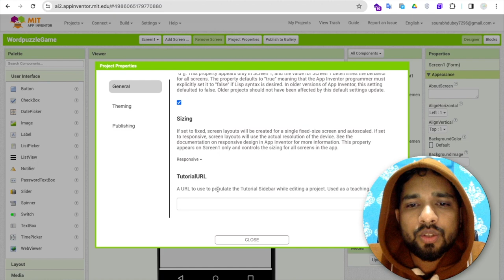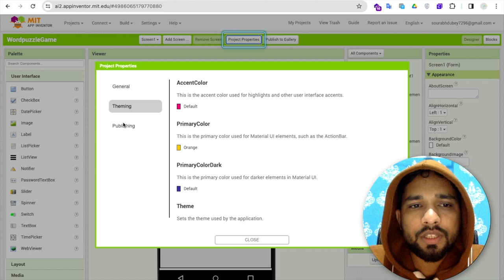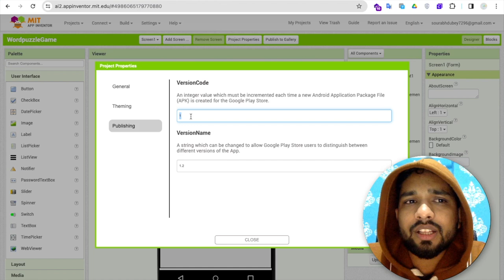MIT App Inventor Properties: Customize, Create, and Publish Made Easy!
🌟 Unlock the full potential of MIT App Inventor with our latest YouTube video! 📱✨ Dive into the world of app customization as we guide you through the essential properties, tips, and tricks to transform your app into a personalized masterpiece. From changing default theme colors to creating custom icons and smoothly publishing updates, this comprehensive tutorial covers it all.

💡 What to Expect in Our MIT App Inventor Properties Video:

Customizing Theme Colors: Learn the art of giving your app a unique identity by changing default theme colors to match your brand or personal style.
Icon Creation: Discover how to design eye-catching icons that reflect the essence of your app, ensuring it stands out on users' devices.
Publishing Updates: Demystify the process of publishing updates by understanding the code and versioning strategies to keep your app current and relevant.
🔗 Ready to elevate your app development game? Let's embark on a journey to make your apps truly yours!

🌐 Your gateway to MIT App Inventor mastery begins here. Watch our tutorial and empower yourself with the knowledge to create, customize, and publish your apps seamlessly.

Customize, Create, and Publish with MIT App Inventor Properties
MIT App Inventor Properties: Easy Customization, Creation, and Publishing
Simplify Customization, Creation, and Publishing with MIT App Inventor Properties
MIT App Inventor: How to Customize, Create, and Publish with Properties
Easy Guide to Customizing, Creating, and Publishing in MIT App Inventor
Master MIT App Inventor Properties: Customize, Create, and Publish
MIT App Inventor: Step-by-Step Customization, Creation, and Publishing Guide
Effortless Customization, Creation, and Publishing with MIT App Inventor Properties
MIT App Inventor Properties Made Easy: Customize, Create, and Publish